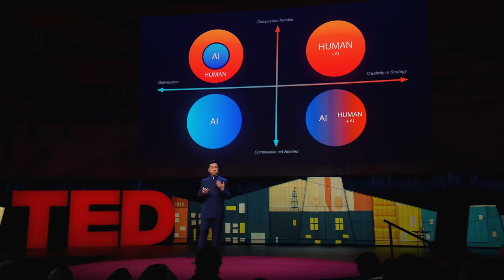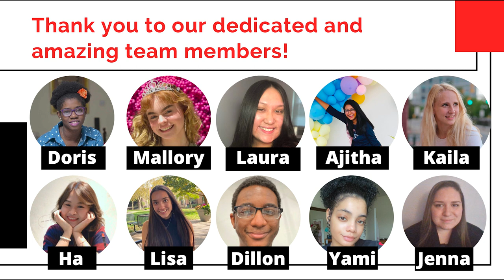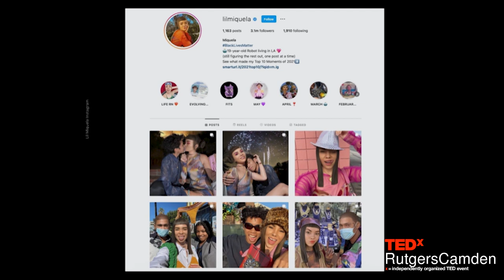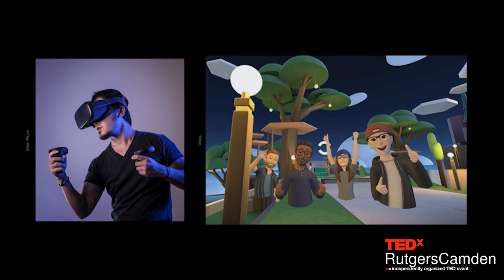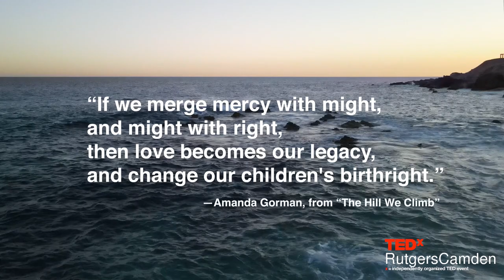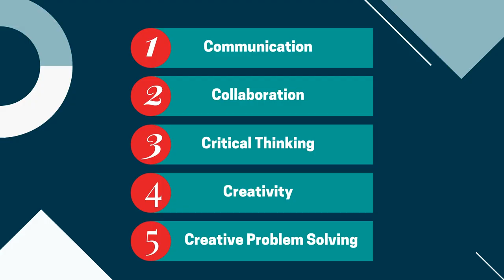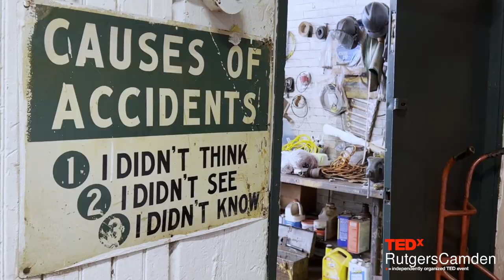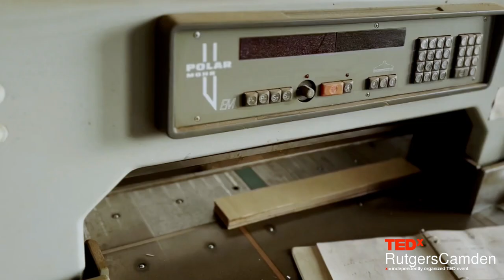TEDxRutgersCamden "Brand New Ending" Conference 2022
Join us as we discover what it means to shift our trajectories, think proactively, and live intentionally as our TEDx Speakers share ideas worth spreading this afternoon!

In our inaugural event, TEDxRutgersCamden chose the theme of "Brand New Ending" from the quote, “We can’t go back and make a brand new beginning, but we can start now and make a brand new ending.”

To join us for our live TEDx Speakers Meet & Greet session on Zoom tomorrow, Sunday February 6th from 2 to 3:30pm EST by RSVPing

For more “Ideas Worth Spreading,” follow TEDxRutgersCamden on-